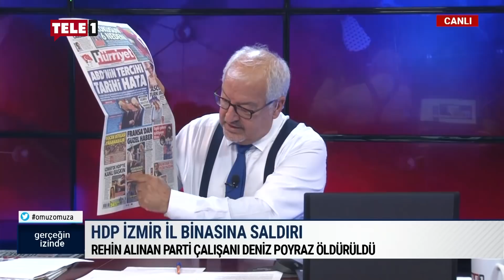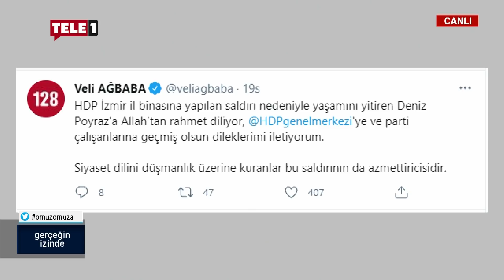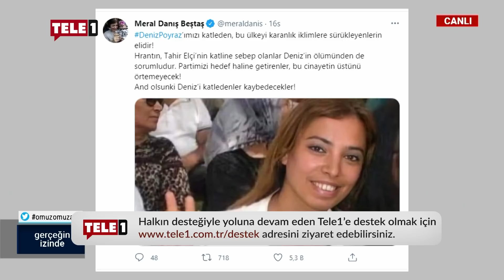T24 Ankara temsilcisi Tahincioğlu: Yeni saldırılara davetiye çıkaran bu akıllar...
Zeynel Lüle'nin sunduğu Gerçeğin İzinde'nin bugünkü konuğu, T24 Ankara temsilcisi Gökçer Tahincioğlu oldu. Programda, HDP il binasına yapılan saldırı ve Veyis Ateş'in istifası hakkında konuşuldu. Tahincioğlu, bilinçli olarak oluşturulan nefret dilinin beklenen bir sonucu olduğunu ifade etti.

Tahincioğlu konuyla ilgili şunları söyledi:

"Cumhuriyet tarihinin en büyük saldırısı olan 10 Ekim; Ankara'daki barış mitinginde göz göre göre emniyet ekipleri önlem almadı. İstanbul ve Ankara'da patlayan bombalar da... Düşünün ki, İstanbul ve Ankara'da insanlar sokakları boşalttı" dedi.